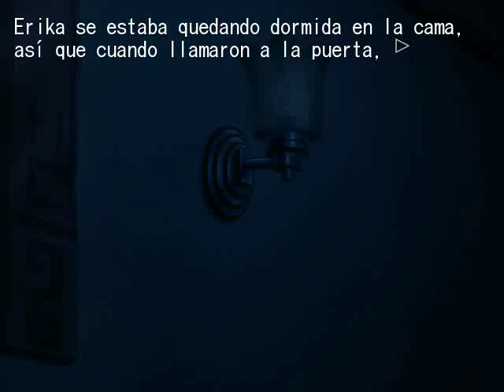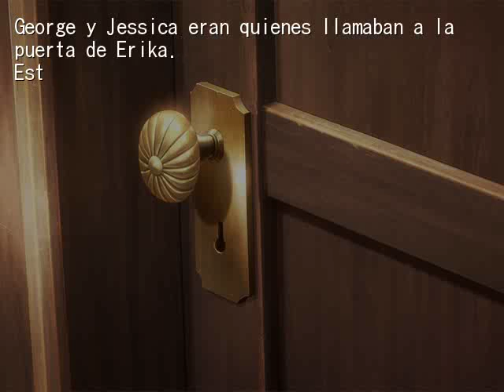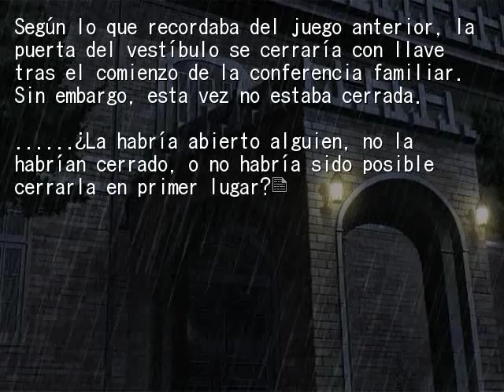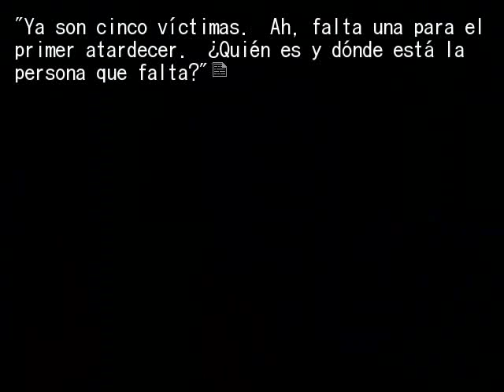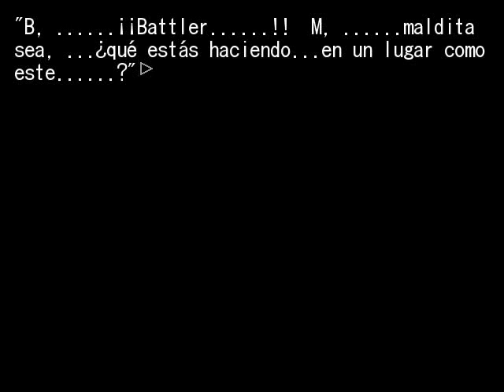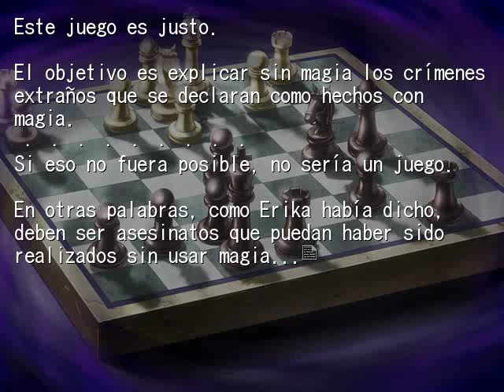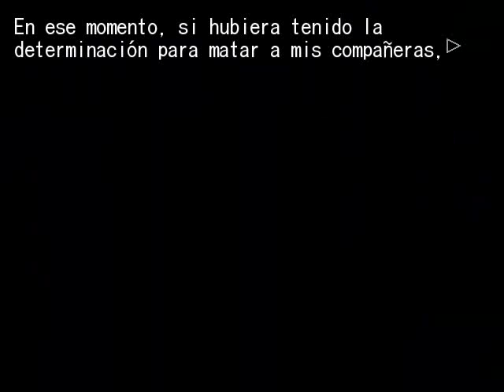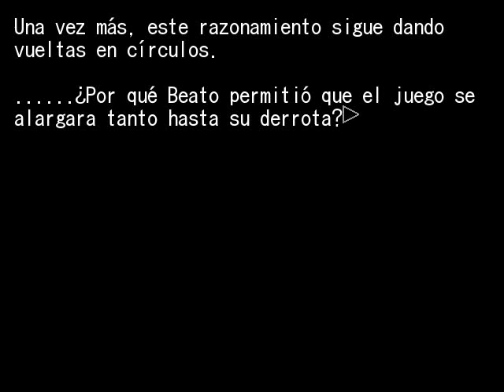EPISODIO 6 PT33